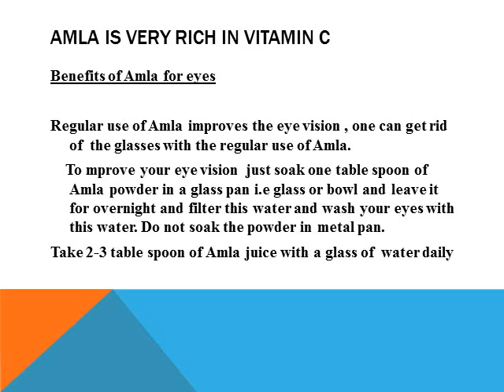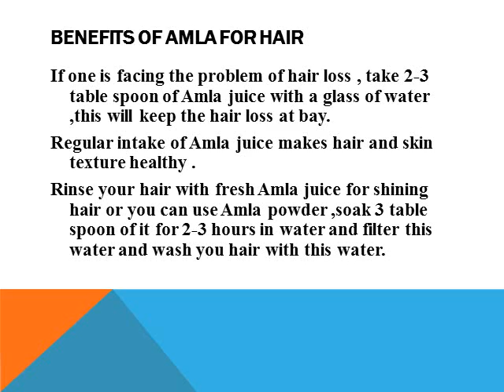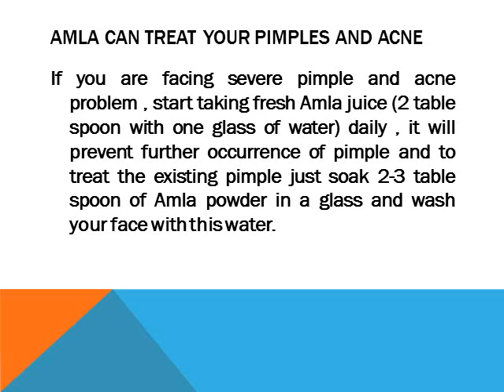Amla very rich in vitamin C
Amla is very good in any disease and boost the energy and makes the person active